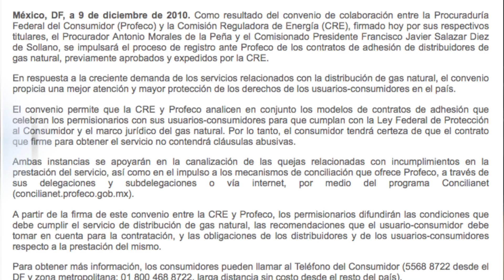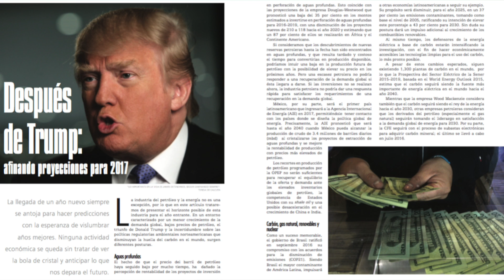Impulso Mutuo entre Estados Unidos y México en Materia Energética - Mexico Energy News - 20-Dic-16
CNH comienza el 2017 con suma millonaria, Adquieren países en desarrollo ventaja global en energías limpias, Firman convenio Profeco y Amexgas, Se prevé impulso mutuo entre Estados Unidos y México en materia energética.

Conducción: Milton Méndez
Voz en off: Beatriz Hernández
Guion:
-Notas: Beatriz Hernández / Milton Méndez
-Recomendaciones: Beatriz Hernández
Cámara y Posproducción: Miguel Angel Muñoz